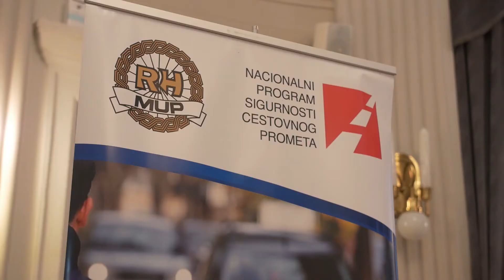Počelo je zimsko računanje vremena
Upalite svijeta, postavite zimske gume, budite spremni za zimu!